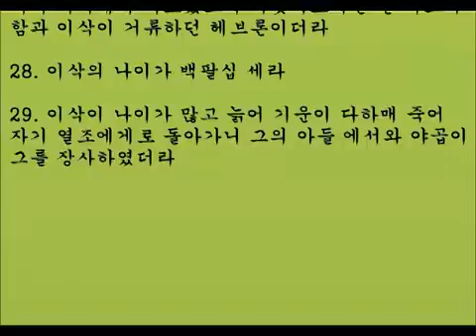창세기 31 - 35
10일 창세기 읽기